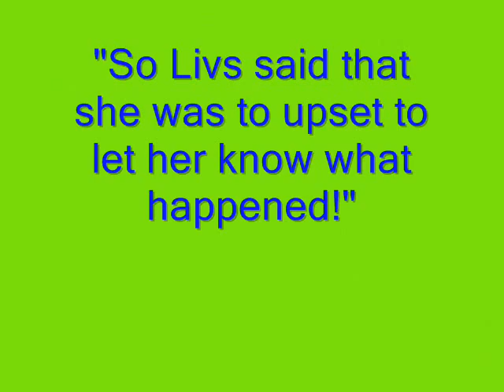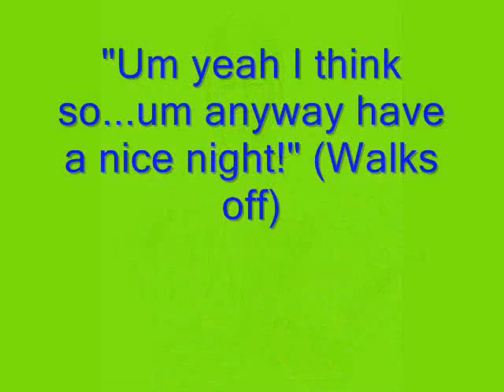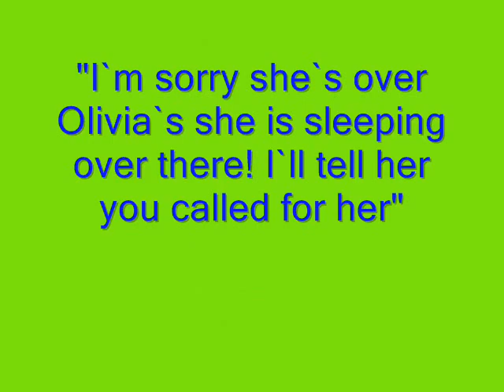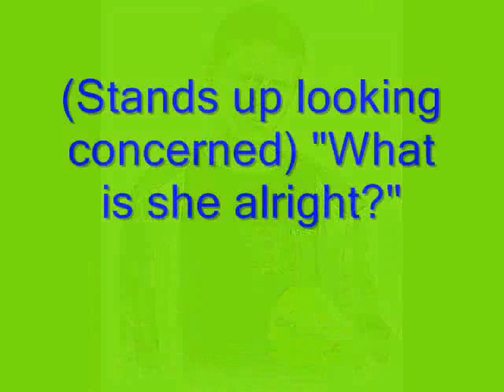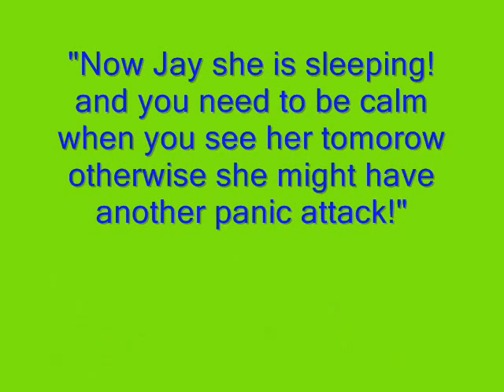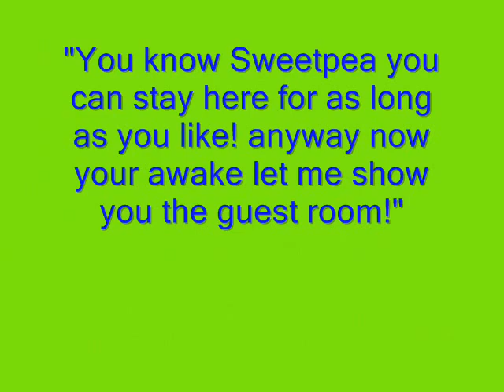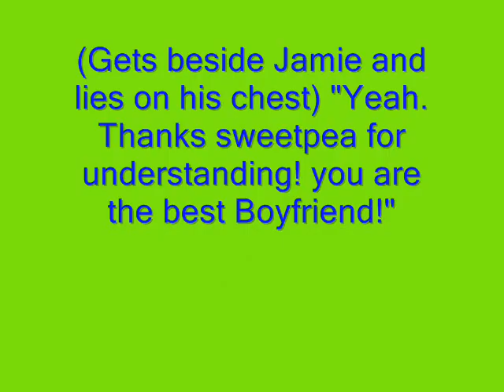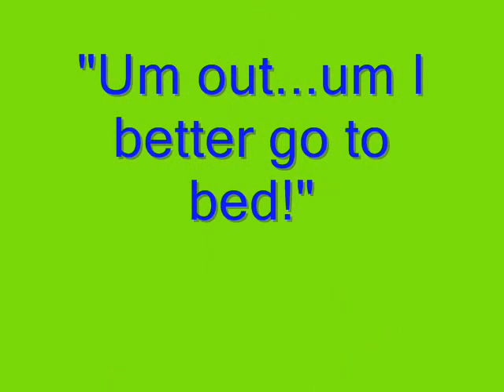Eastenders series Look after you- Part 6